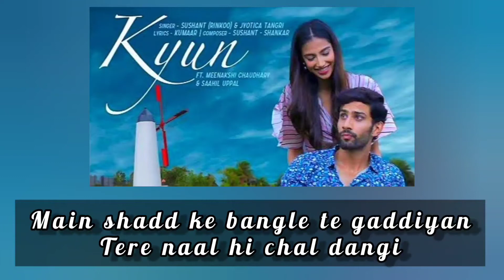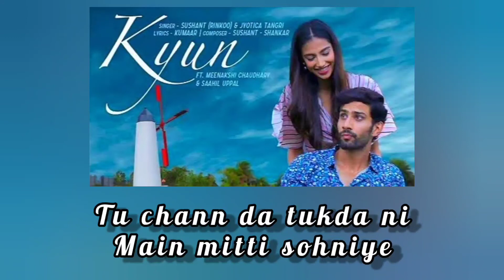[LYRICS] Kyun | Tu hath mera thaamda sahi | Insta Reel Song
Artist: Sushant (Rinkoo) and JyoticaTangri

Album: Kyun

Released: 2019